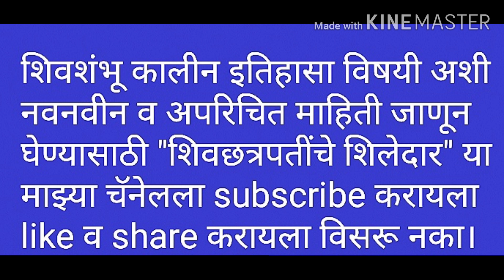शिवरायांच्या पूजेतील चंद्रशेखर बाण। shivaji maharaj l baji pasalkar l kurdugad l udayanraje l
शिवरायांच्या नित्य पूजेत असणाऱ्या चंद्रशेखर बाणा विषयची  विस्तृत माहिती या व्हिडिओ मध्ये तुम्हाला पाहायला मिळेल।
shivaji maharaj history
mavale
baji pasalkar
varasgaon dam
panshet dam
Mose khore
purundar
fatekhan
saswad
baji pasalkar samadhi